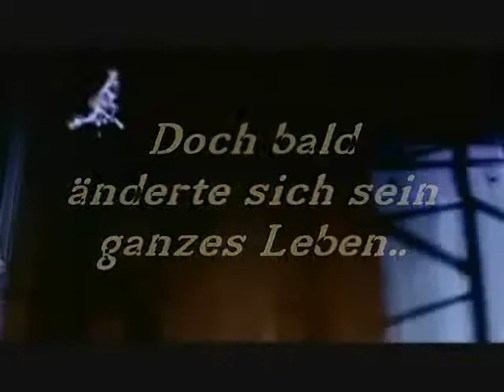So ist das Leben ohne dich - Trailer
Das Schicksal hat drei Verkörperungen die am besten passen, ein Dieb, eine Prositituierte oder ein Losverkäufer. Doch für Frank macht es eine Ausnahme und schickt ihm einen Menschen der ihm ähnlicher ist, als er denkt. Er kriegt nicht nur die Verantwortung, sondern auch die Chance seiner großen Liebe einen Herzenswunsch zu erfüllen, ohne davon zu wissen und vergisst dabei nie, dass von ganz weit oben jemand auf ihn schaut und ihn beschützt und stolz auf ihn ist.

die handlung ist von mir frei erfunden, Charaktere sind nur teilweise erfunden und ich möchte mit diesem Trailer und dieser Geschichte niemanden angreifen.